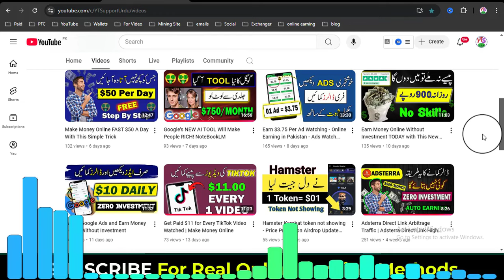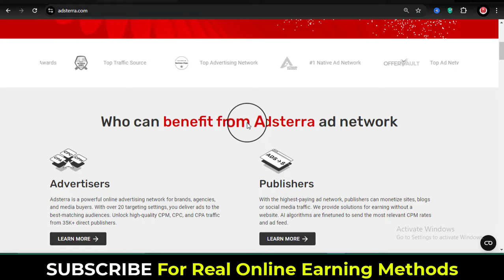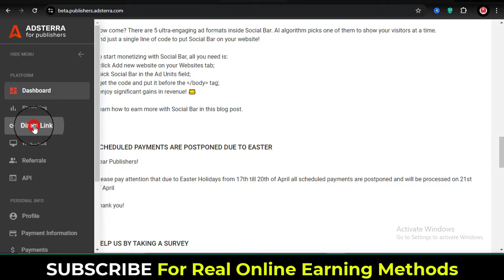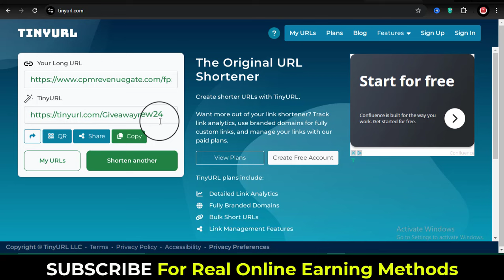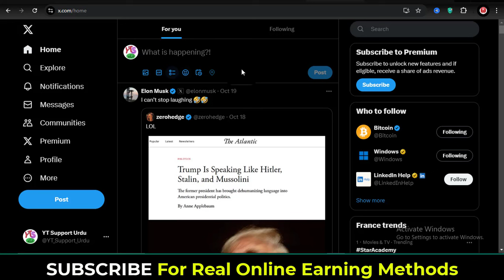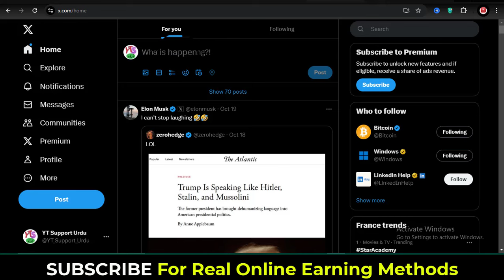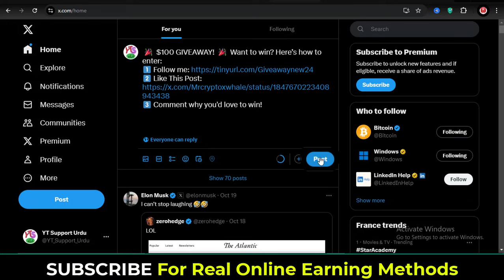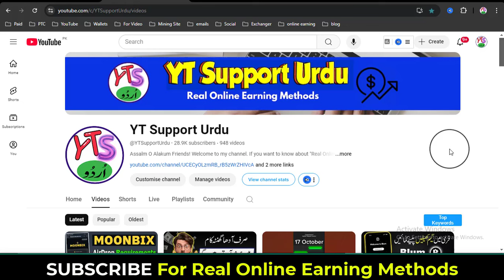Adsterra Direct Link Free Traffic - Adsterra Direct Link Earning - Adsterra Earning Tricks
LIVE PROOF - How to Exchange Any Crytocurrency With Jazzcash Easypaisa or Bank in Pakistan